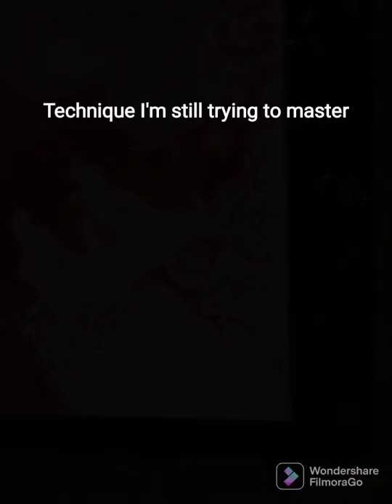#15 My Attempt At Acrylic Pearl Painting, 16x20 canvas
This painting is an acrylic pearl painting with No Satin Enamel on a 16x20 canvas. I used Apple Barrel White mixed with a lil Anita's Princess Pink for my base, then I used Folk Art matte Magenta, Folk Art Metallic Gold, Liquitex Semi Transparent Quinacridone Magenta and Folk Art matte Conch Shell.